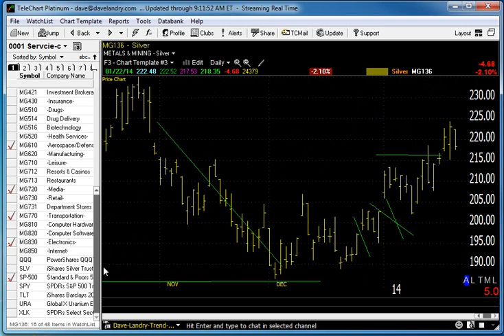01/23/14 Dave Landry's Market In A Minute